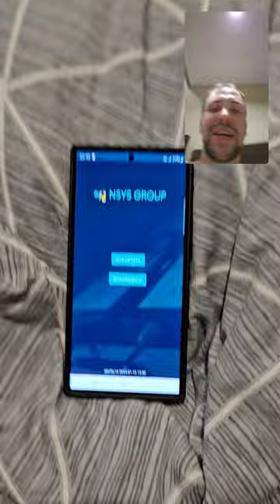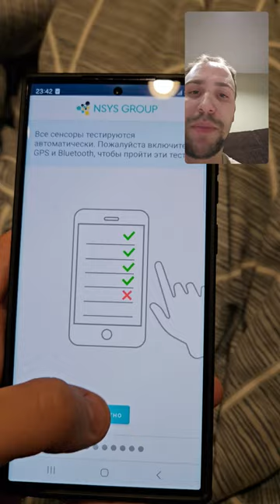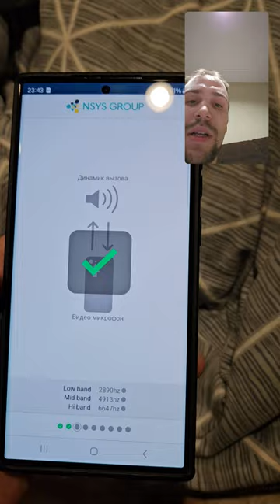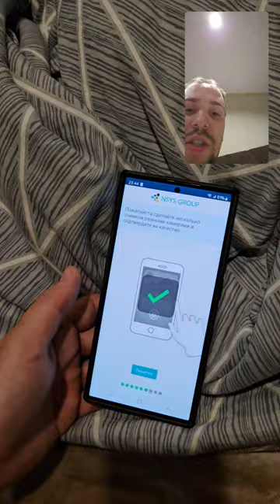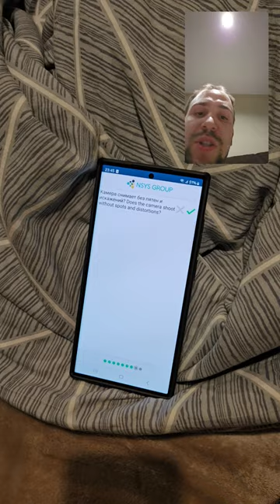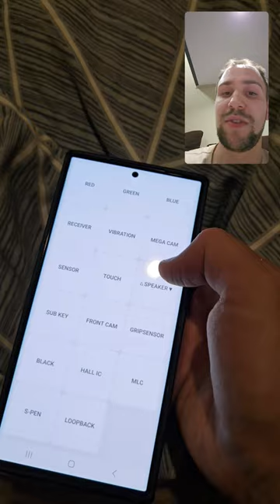Обзор хакерского приложения для проверки телефона перед покупкой, инструкция по Samsung galaxy